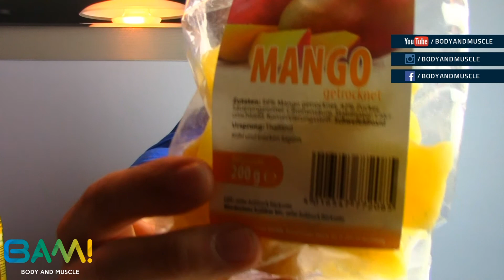Gains machen mit Trockenobst (Tipps zum Muskelaufbau)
Hallo Freunde,

wer kennt das nicht, man will Muskeln aufbauen und muss viel essen, aber irgendwann fehlt einem der Hunger da man immer satt ist von den großen Nahrungsmengen.
Die Lösung ist einfacher als man glaubt: Wählt Nahrungsmittel mit hoher Kaloriendichte aus, natürlich sollte man sich trotzdem nicht den ganzen tag von Fastfood ernähren.
Trockenfrüchte stellen daher eine optimale Lösung da für alle die viele Kohlenhydrate brauchen aber wenig Fett, zudem hat Trockenobst viele Mineralien und Vitamine sowie Ballaststoffe.
Sie schmecken gut und man kann sie ins Müsli mischen oder einfach als Snack essen.

-Bodyandmuscle BAM!-

► Günstige Squat Schuhe von Adidas
► Bester Gürtel von Inzer